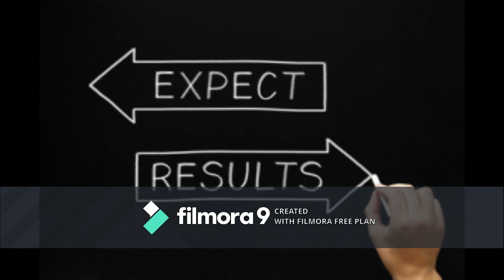दूसरों से expectations मत रखिए ! dusro se expect karna chahiye ya ni !दूसरों से expect करना छोड़ दें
Why is it important to know about the expectations? Are expectations really bad. Or we should have expectations. If you dont have expectations, how you can dream and if you cant dream then how you can live in this so called materialisticworld I dont think expectations are bad if its really from ourselves.

Dont expect from others if cant help others. Expect only that much which u may or must have done for others.
In this selfishworld no body is living for no body.

Be straight forward accordingly may it would be hurting at first but be ok at all.
If we really expect from others it could be once twice or thrice but not for the fourth time.
So why hurting oneself with unwanted expectations.
dusro se utna hi expect kijiye jitna aap dusro ke liye kar sakte hai. mannkoshaantkaiserakhe ye samjhiye. Befizool ki expectations mat rakhiye apne se bhi or dusro se bhi.
expect khud se kare

क्या दूसरों से उम्मीद करना सही है
dusro se expect karna chahiye ya ni
expectations kare ya nahi
expect kyu na kare
expectations kyu honi chahiye
khud se expect kare

expect logo se na kare
EXPECTATIONS logo se na rakhe
expectations logo se mat rakhe

दूसरों से expect करना छोड़ दें
दूसरों से expectations मत रखिए
khud se mehnat kijiye
jindagi me safal kaise ho
jindagi me jiye kase
jindagi me safal kase ho

we should expect from others or not
is it really bad to have expectations
expectations honi chahiye
logo se expect bilkul na kare
expectations nahi rakhna chahiye
expect nahi karna chahiye
expect kare ya nahi
dusro se expect kare ya nahi
dusro se kuch expect kare ya nahi
dusro se expect kyu na kare
dont expect from others whatsapp status

ignore karna kaise sikhe

Bhai ho ya behen ho gharwale ho dost ho koi kaam ni aayega bus wahi kaam aayega jo apne kucch accha kiya hai. Isiliye apne se lade dusro se nahi.